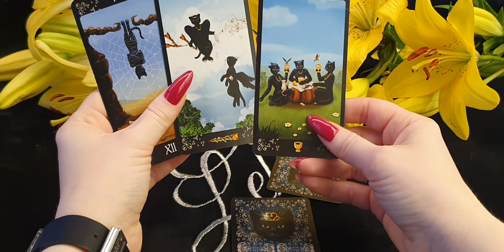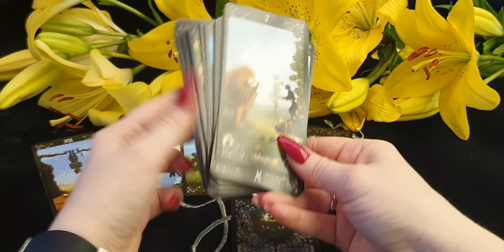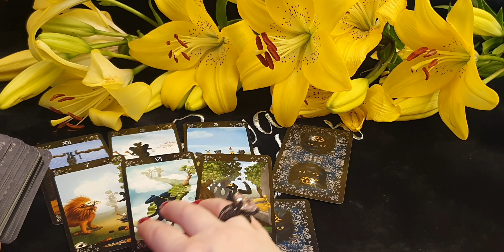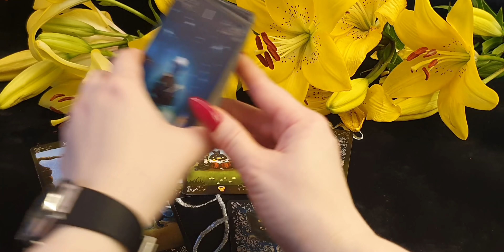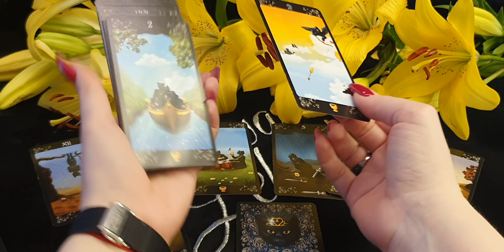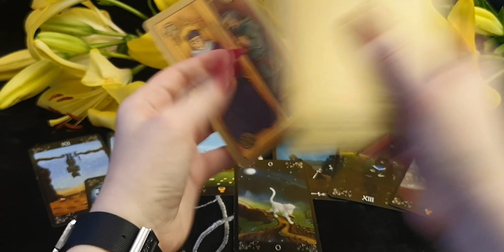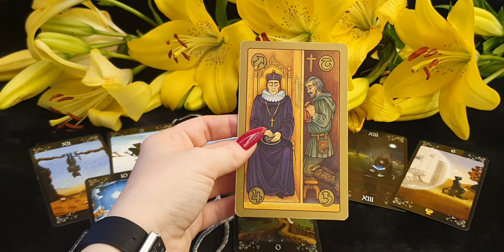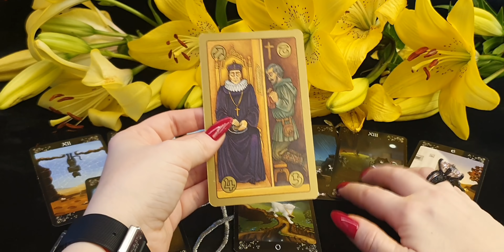ТЕЛЕЦ. Таро-прогноз от Евы Лехцер с 12 по 18 июля 2021 года